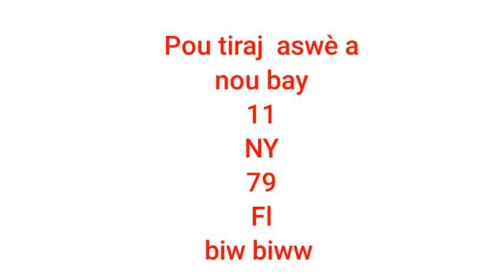Bingo New York et Florida biw biw